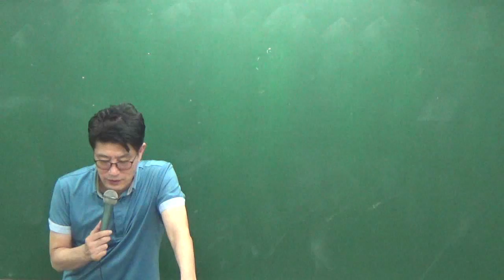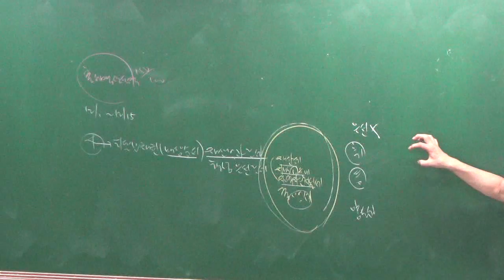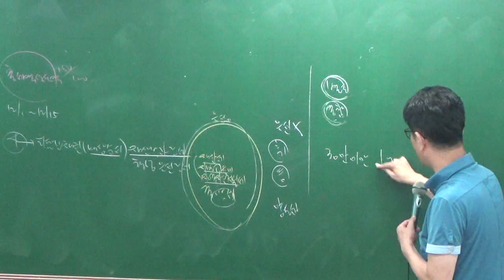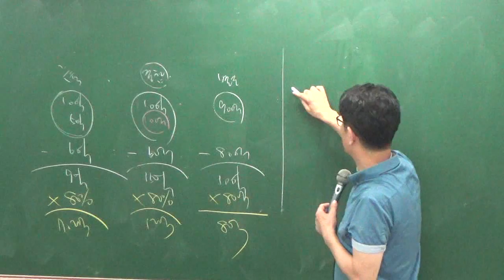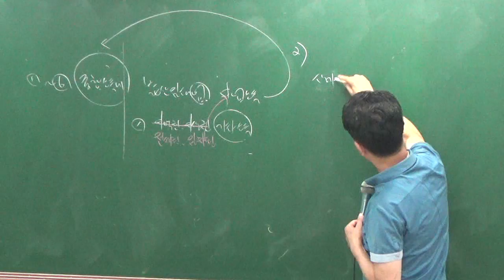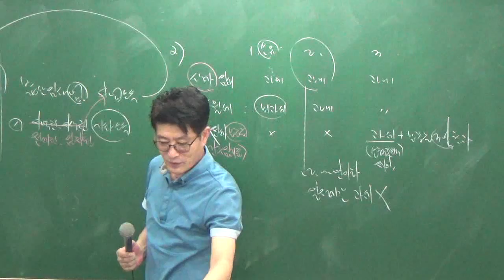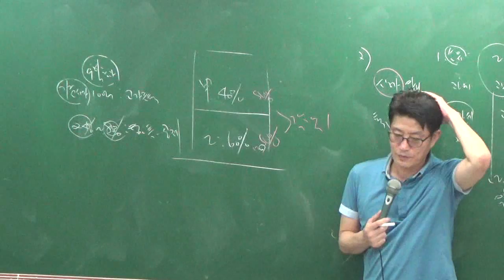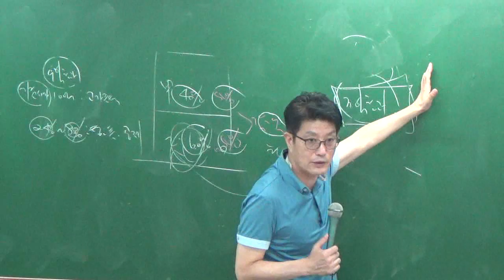세법8-12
8월문제풀이과정